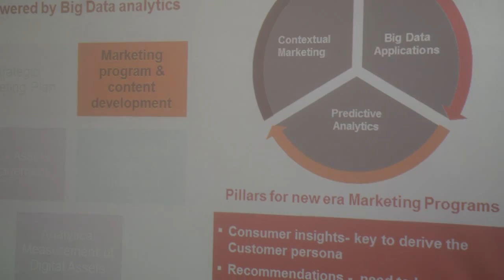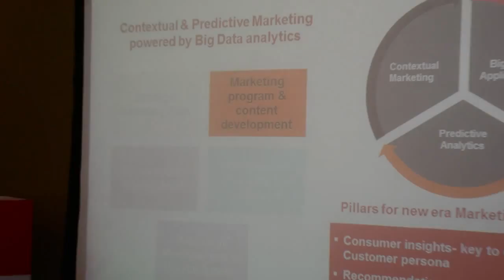Mahindra Comviva expands solution offering in the region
Amit Sanyal, Assistant Vice President and Head of Consumer Value Solutions, Mahindra Comviva, gives an in-depth overview of big data, contextual analytics, and omni-channel solution offerings from Mahindra Comviva at a recent briefing session. These include Revenue Plus and Dynamic Pricing products.  #4862